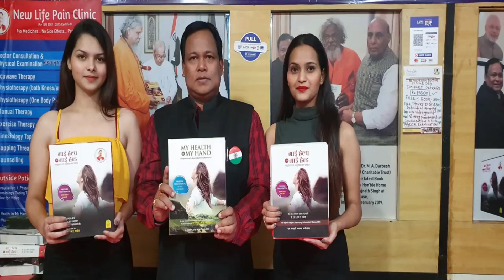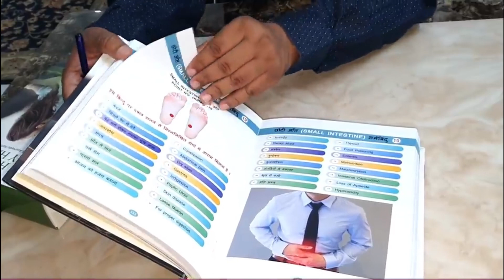ना चल सकने वाला इंसान दौड़ने लगेगा जानिए जोड़ों के दर्द का खास उपाए |Dr Darbesh